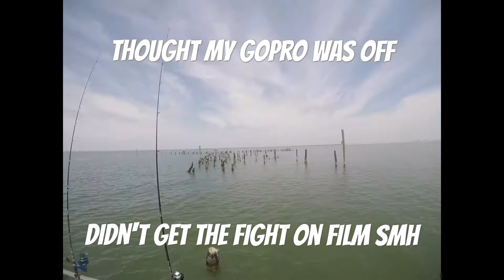Saltwater slam! Fishing in Delaware 2017